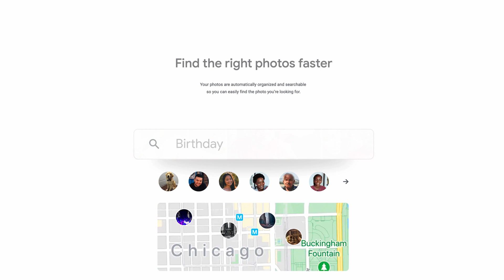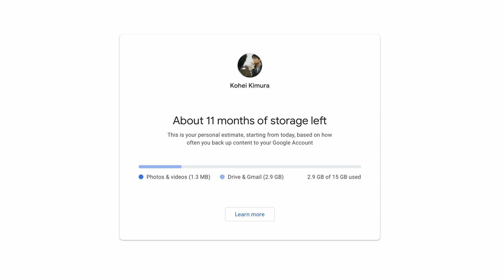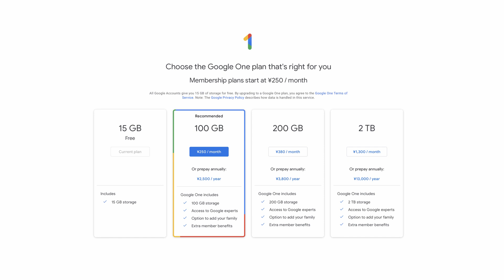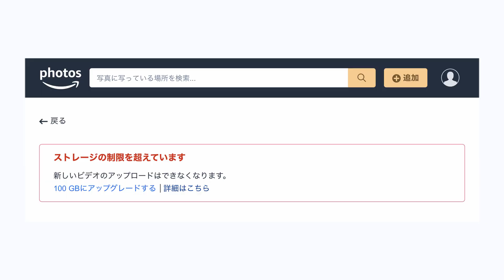Googleフォト有料化！無料容量無制限が5月末に終了するので他の写真管理サービスと比較してみた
Googleフォト ( GooglePhotos ) は無料で今のところ容量無制限ですが、6月から無料プランの場合は15GBに制限されます。
そこで、まずはGoogle Photosについておさらいして、有料プランについてまとめました。
また、同じような写真管理サービスとして、iCloudとAmazon Photosを比較しました。
どれも良さがあるので、なかなか結論がでません…。

[関連動画]
やっぱりiPhone 12 miniより第2世代iPhone SEだったよね | スペック比較と売上から見た2020年の人気モデル
iPhone 12 mini ではなく iPhone SE を買うべき3つの理由 [スペック比較]
iPhoneとMacがめちゃくちゃ便利になるApple純正アプリの使い方&設定&ショートカット
IKEAの天板KARLBY（カールビー）とOLOV（オーロヴ）でPCデスクを自作？してみた[DIY]
どっちにすべき？Apple Silicon M1チップ搭載のMacBook AirとPro13インチの決定的な違いとは？スペック比較と選び方

0:00 Google Photos 無料無制限終了
0:45 この動画の内容
1:35 Google Photos とは
3:25 Google Photos の有料化とは
5:27 iCloud 写真の特徴、プラン
7:47 Amazon Photos の特徴、プラン
10:06 その他の写真管理サービス
11:25 結論（結論を出すとは言ってない）

[自己紹介]
福岡で働くソフトウェアエンジニアです。
プログラミングやガジェットなどを中心にテクノロジーの話をしています。